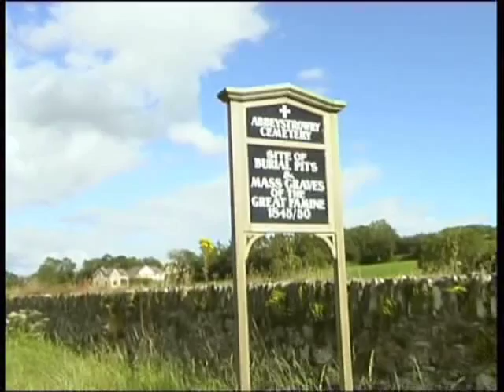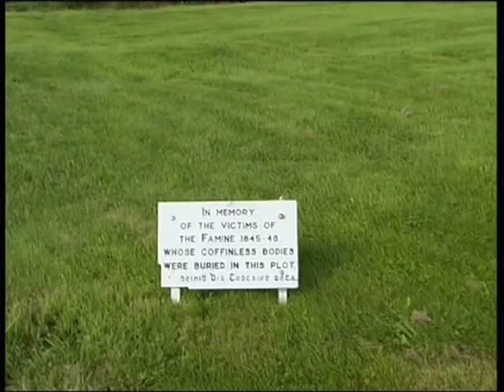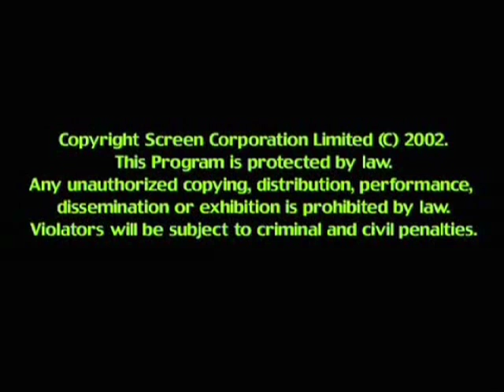Teapot Genealogy Ireland Skibbereen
Join the Teapot Genies in Ireland as they talk about the Potato Famine in Skibbereen.